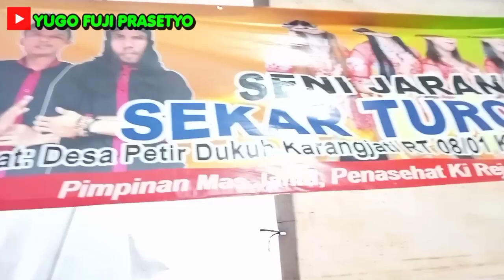Wayaeh Cantik Mendeman || Ebeg SEKAR TURONGGO PUTRI || Live Bulupitu, Petir, Purwanegara